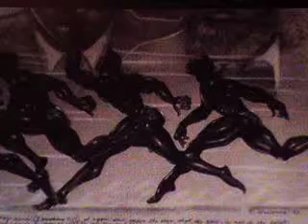Secret Place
I found one in God.  Sometimes you feel like you are running out of time but run your race and pace  your will with thein the will of God.